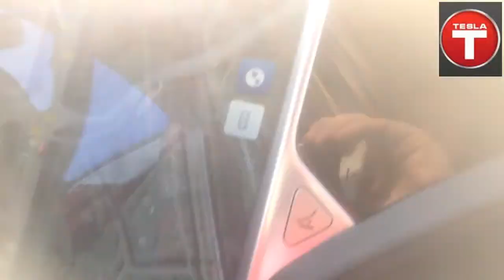Marcel Huguenin ICT manager over Tesla. Hij zoekt een nieuwe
Marcel Huguenin ICT manager over Tesla. Hij zoekt een nieuwe job instapdag. Hassan, kun jij met ITAQ iets? is published on event Tesla Transformation